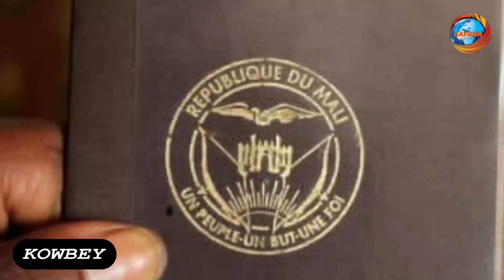Raficom Magazine |Kowbey. Présentation Esther Keita.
@TALB01, Affaires des étudiants maliens au Maroc, Clash en @MAHIOUATTARA et les Chrétiens